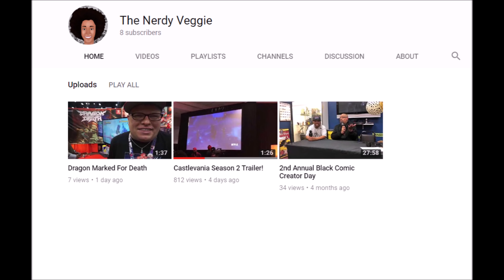Netflix Castlevania Season 2 Trailer Discussion / Curse of Darkness - Button Smash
In this Button Smash video I discuss the Anime Expo trailer revealed for Netflix Castlevania Season 2 and go over some of the shocking reveals shown.

Some of the excellent Patrons supporting GamerThumbTV:

WarriorKiyo

Nice_Akuma

Jonathan Regalado